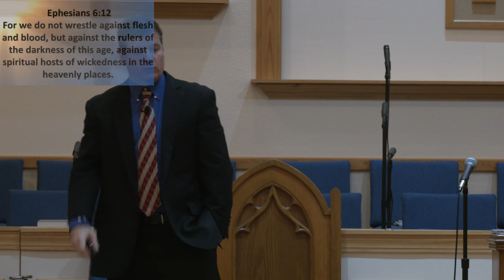Why We Argue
The church gets a sermon about arguing right before the monthly church business meeting. It helped!